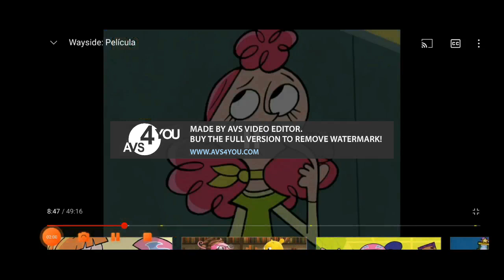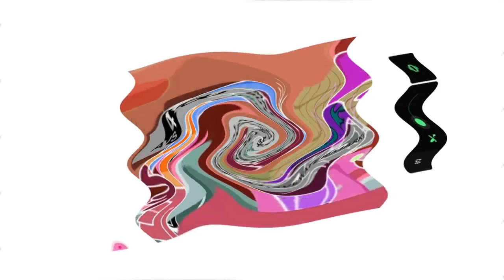ASTDLC Effects 2-15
in the English subtitles are the effects that will be applied in the third part

Effects:
- Original
- Pitch White
- Something
- Mari Group
- Luig Group
- G Major 1
- Pika Swirl
- Sad
- Crying
- G Major 8
- Field Day Major ''but again''
- Vicious G Major
- Pika Major
- I Sused
- Even X Discontinues
- CoNfUsIoN
- IFOE Effect
- Devil's Blast
- Pitch Black
- Flip Major
- Daniel Louie Major
- G Major 9 Rj Kumar
- I KILLED X
- Low Tone
- Because Deserves it
- V Major
- G Major 2
- Fat Dult
- Going Weirdness Every

Not suitable for COPPA law

* Este Contenido no infringe los derechos de autor, las pautas de la comunidad no cumplen con las normas de la comunidad o las infracciones de los términos de servicio. *

No apto para la ley COPPA
No quiero comentarios groseros, infracción de derechos de autor ni tampoco restricción de edad en mi video.